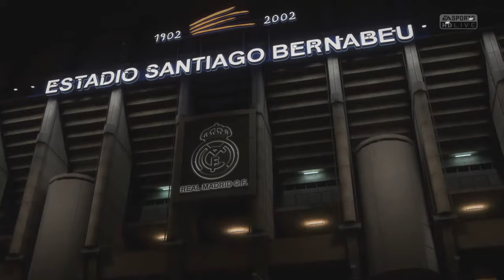GAMEPLAY DEMO FIFA 18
Se gostou, não se esqueça de deixar aquele liiiiiiiiiike! ➳ NÃO SE ESQUEÇA de ativar o 🔔 ao lado do botão de inscrição para receber as notificações de vídeos novos!

┌┴─┴─┐-┘─┘ 2) DÊ UM LIKE NO VÍDEO !!!
└┐▒▒▒▒▒▒┌┘3) AJUDEM NA DIVULGAÇÃO DO CANAL !!!

MEU CANAL SECUNDÁRIO (Pessoal)
✘Anderson Lucian Rodrigues✘

🔵EMPRESAS PARCEIRO DO CANAL🔵
金TubeBuddy

✘Industrias kripytoniano@ Corp® ✘